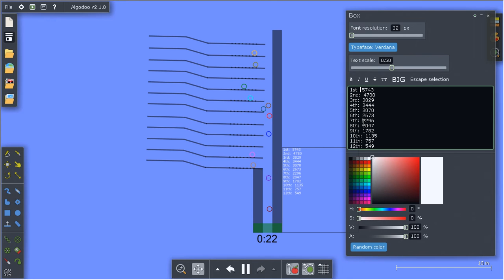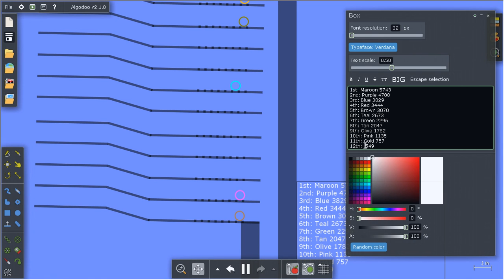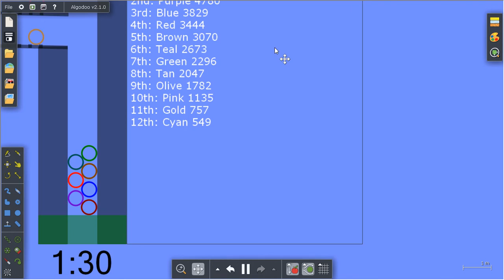Algicosathlon Day 10!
In The Double Digits! Yay!
Hamster Ball Race is just a hamster ball of the color getting to the finish.